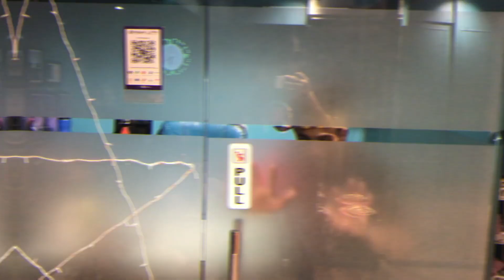Mere Gully Mein | Gully Boy | BeatBusterStudiio | DIVINE | Naezy | Dance Cover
"Mere Gully Mein"
 Choreographed By - Dharmesh Singh
 Costume By @clubfactory
"Beat Buster Studiio" On Mere Gully Mein By Dharmesh Singh From "Gully Boy"!!!

ANSHUL SHAH
FOUNDER & HEAD CHOREOGRAPHER
BEAT BUSTER STUDIIO

Listen ad-free with YouTube Premium
Song
Mere Gully Mein
Artist
DIVINE, Naezy, Sez on the beat
Album
Gully Boy
SME, Zeemusiccompany (on behalf of Zee Music Company); SMEIndia_Pub, CMRRA, UBEM, Sony ATV Publishing, LatinAutor - UMPG, UMPG Publishing, SOLAR Music Rights Management, LatinAutor, ASCAP, UMPI, BMI - Broadcast Music Inc., LatinAutor - SonyATV, and 9 Music Rights Societies